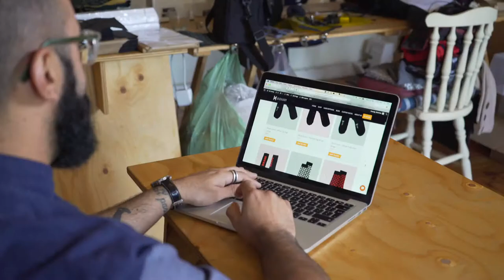Video Résumé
A short description of who I am and what I do. Enjoy!